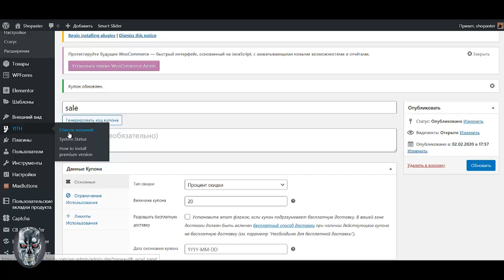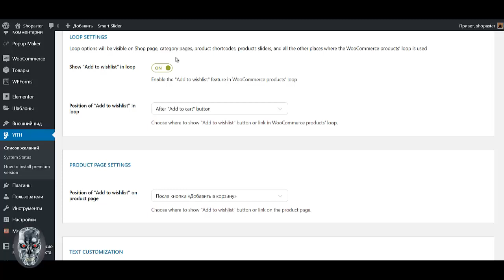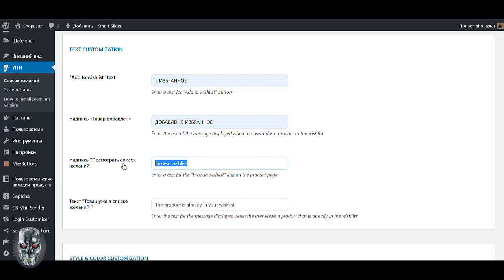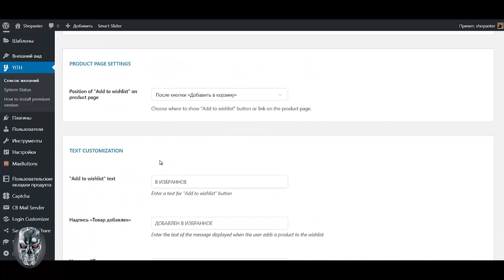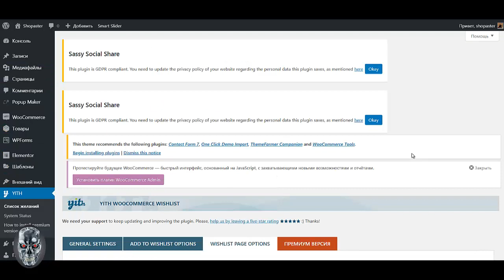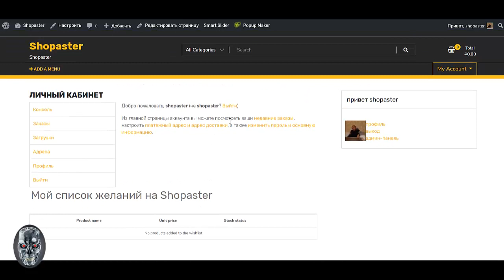Урок №23 Как создать интернет магазин самому бесплатно пошаговая инструкция Создать интернет магази